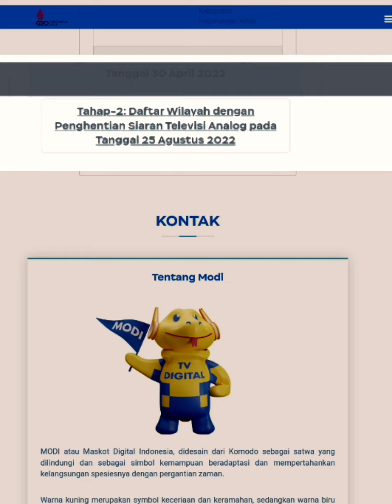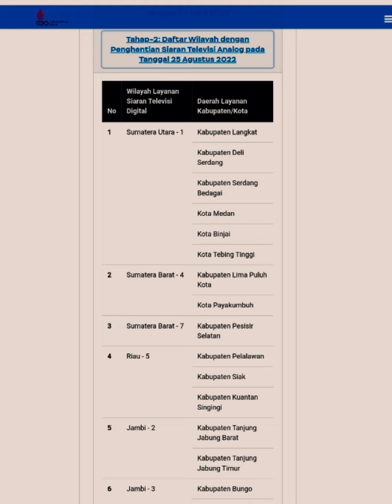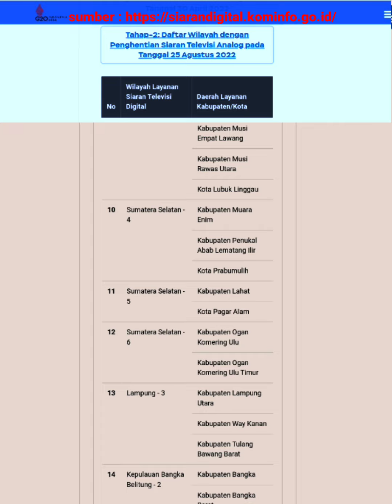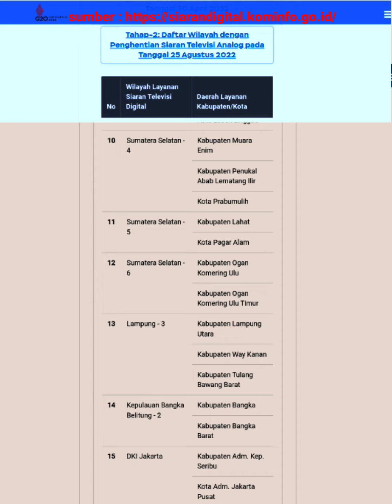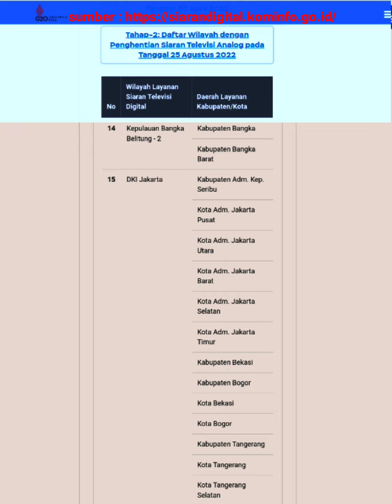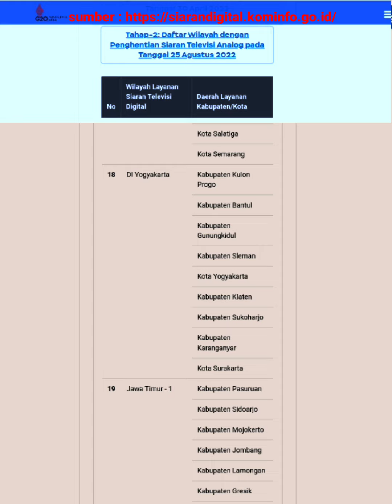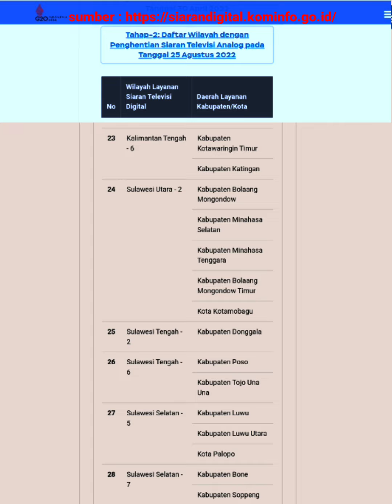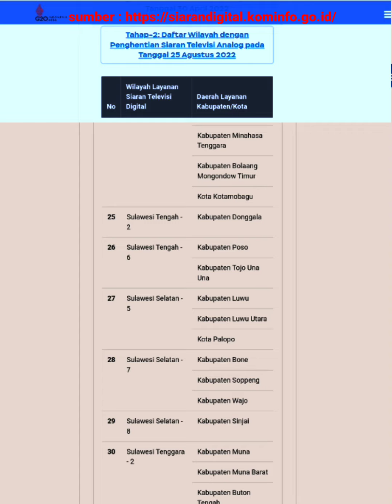Cek Daftar Wilayah Penghentian Siaran Televisi Analog, AS0 2 november 2022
Daftar Wilayah Penghentian Siaran Televisi Analog Tahap Pertama Pada 25 agustus 2022,
Video di atas berisi informasi jadwal penghentian siaran tv analog atau ASO (Analog Switch Off) di masing-masing daerah. Siaran tv digital dvb t2 adalah siaran tv yang menggunakan gelombang sinyal UHF, tidak membutukan jaringan internet, juga tidak menggunakan dish parabola agar bisa menontonnya.
 Penghapusan siaran analog (ASO) dilaksanakan dalam 3 tahap,
ASO tahap 1 pada tanggal 30 April 2022
ASO tahap 2 pada tanggal 25 Agustus 2022 ASO tahap 3 pada tanggal 02 November 2022

 Untuk rincian wilayah tiap tahap bisa disimak di video.